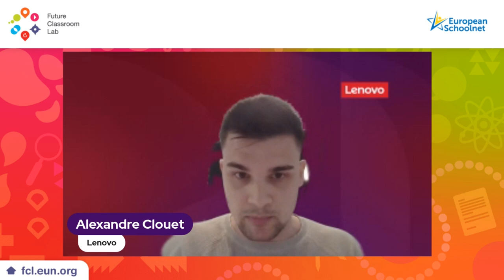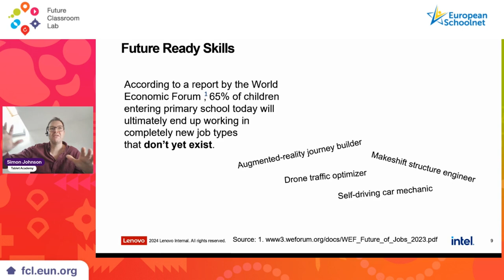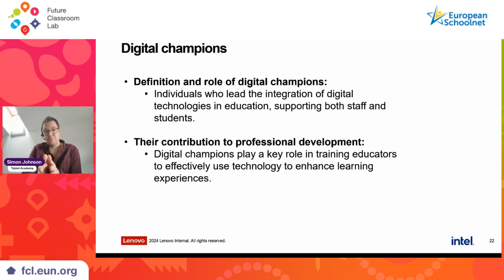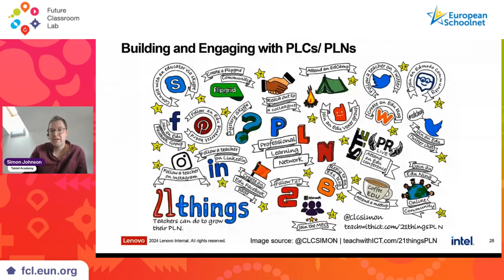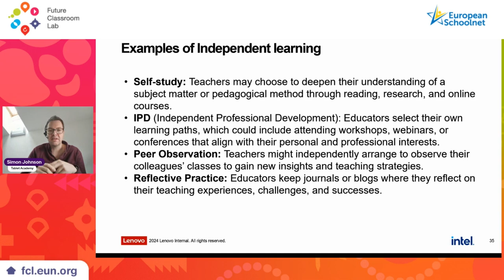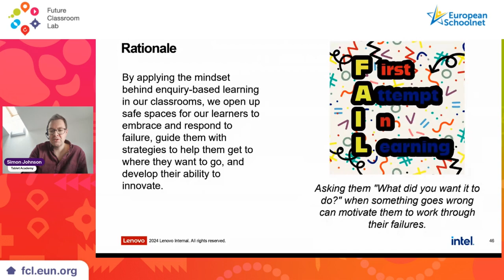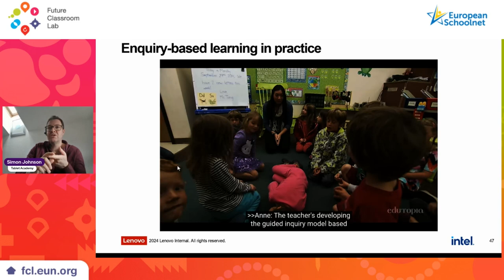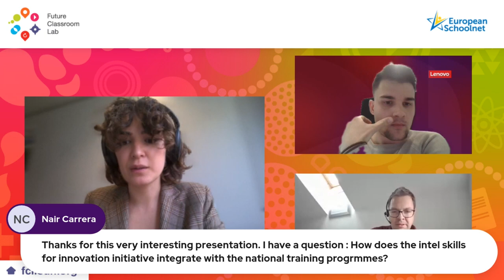FCL Webinar- Empowering Educators Leveraging Professional Development for Classroom Practitioners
In this webinar, we are diving deep into the world of professional development and how it can revolutionise your teaching practices. Here is a sneak peek at what you can expect:

Introduction: Get ready for a warm welcome from Lenovo as they kick off the webinar and introduce you to the Future Classroom Lab.
Part 1 - Methodologies: Discover a range of professional development strategies, from skills reviews to digital champion programmes, designed to support your growth as an educator.
Part 2 - Benefits of Professional Development: Explore the tangible benefits of professional development and learn how it can enhance your classroom dynamics and student outcomes.
Part 3 - Independent Learning: Delve into the world of independent learning and discover how technology, specifically Intel’s Skills for Innovation programme, can empower your students to become self-directed learners.